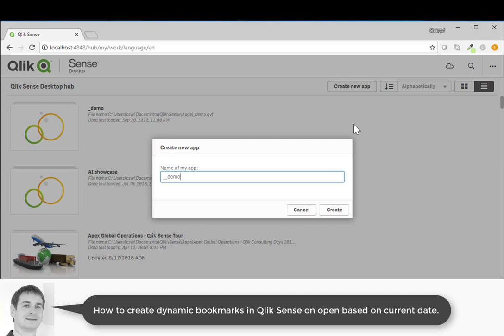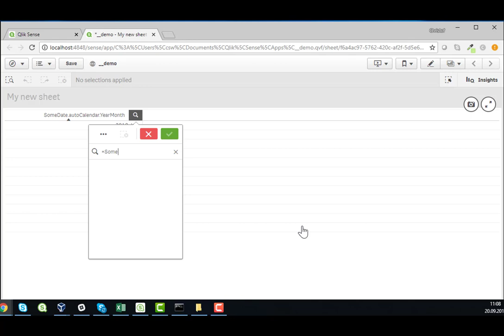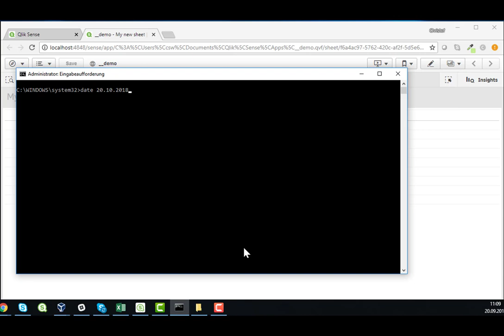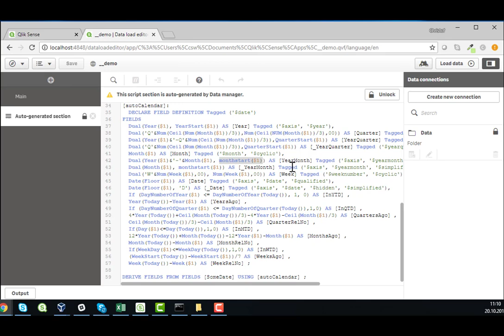Qlik Sense Dynamic Default Bookmark Selection On Open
This video shows that with the help of a simple formula you can use the Qlik Sense Sept 2018 Version not only to set a static default bookmark (selection made on open) but also to use current system date/time for this. A use case often wanted e.g. to have the current month selected